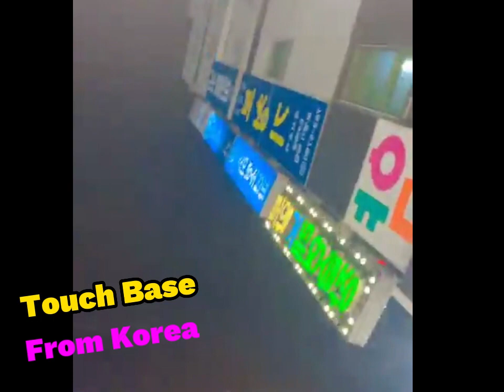ថតពីកូរ៉េ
This channel will disclose the video live of cambodian celbrities such as; DenSony,តារ៉ាTikTok,ចែដាណា,ទ្រីដាណា,Updateព័ត៌មានថ្មី,ព័ត៌មានថ្មី,Khmer Videos Live,
khmer videos,ទ្រី ដាណា Dana Try,Love Riya,choum chann,Denny Kwan,Choum Kvan,khmer news,Try Dana,try dana,khmer hot news,Breaking News,khmer celebrity,popular stars,famous stars,famous celebrities,celebrities cambodia,celebrities,